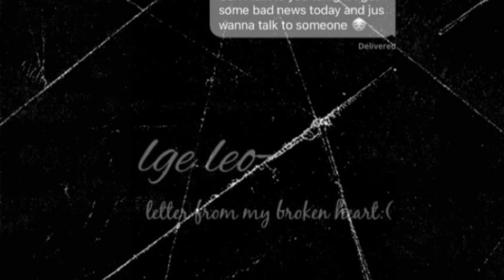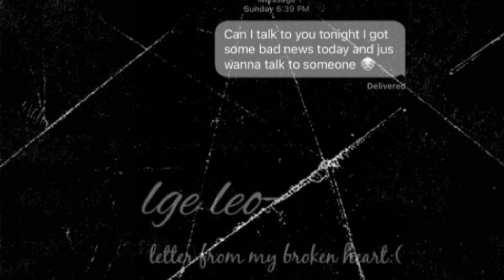Letter From My Broken Heart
New song from LGE LEO!!